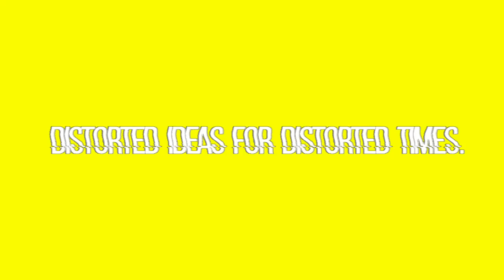Darren Cross - DISTORDER (2021) OUT NOW!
Hi my name is Darren Cross 🙂
Anyone who knows me knows i'm sitting around in this Sydney lockdown bored like hell (prob like. alot of you right??)
Have you had time to check out my the DISTORDER record yet?
Super Special Limited Edition Compact Discs available online again!
Please watch the video and swing by da store today!
The music lives. On bandcamp.
Perfect CD for the weekend methinks 🙂
Cheers and thanks
Darren!!!